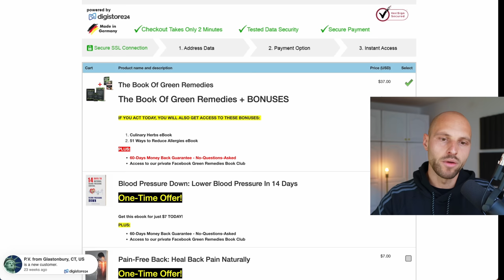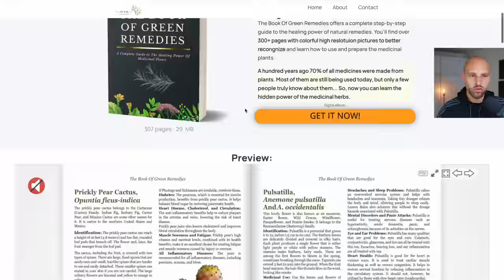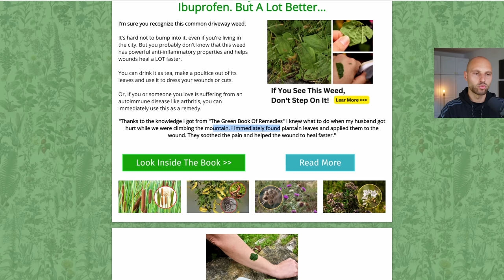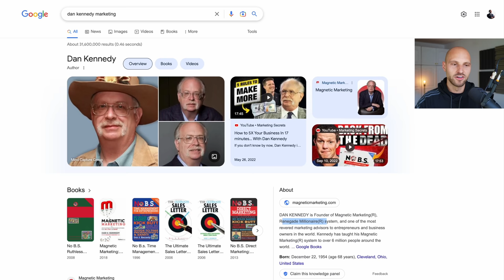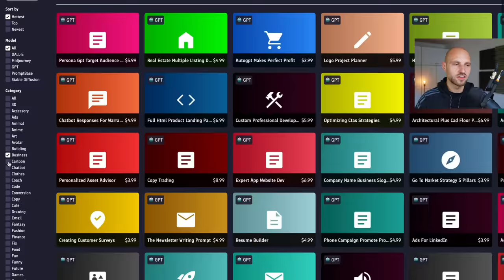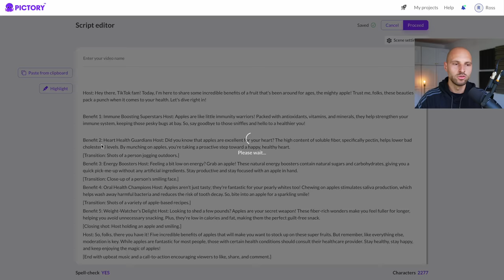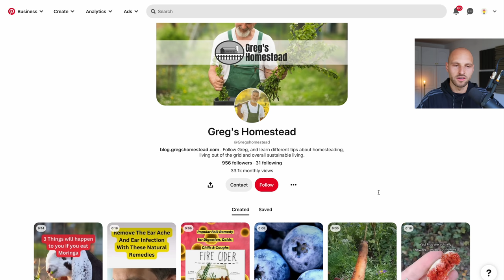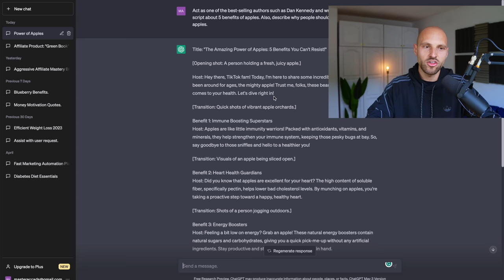A.I. And ClickBank Are Making Easy Money